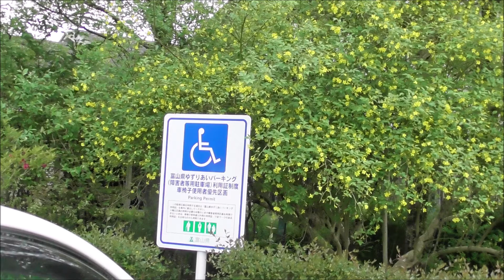200521やわやわ散歩初夏砺波エレガガーデン①4 09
今日のエレガガーデンやわやわ散歩は　②バラ花壇　③温室　の三部で　公開しています。